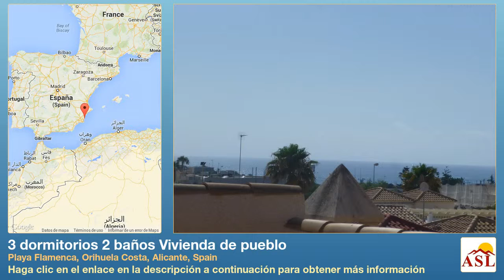3 dormitorios 2 baños Vivienda de pueblo se Vende en Playa Flamenca, Orihuela Costa, Alicante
Más información en Vivienda de pueblo se Vende en Playa Flamenca, Orihuela Costa, Alicante, Spain con 3 dormitorios, 2 baños